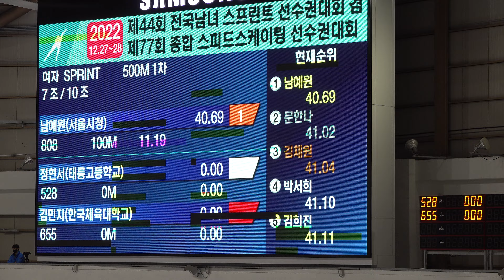제49회 전국남녀 스프린트 1일차(2022.12.27.) 태릉국제스케이트장 여자부 500미터 7조 정현서 김민지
제49회 전국남녀 스프린트  1일차(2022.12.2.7) 여자부 5백미터
7조 I 528 정현서 태릉고등학교
      O 655 김민지 한국체육대학교